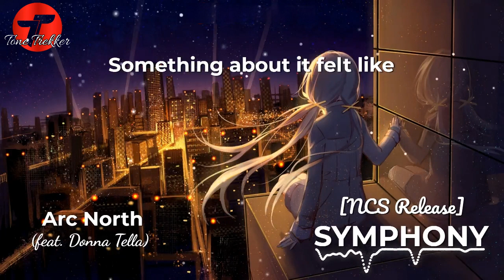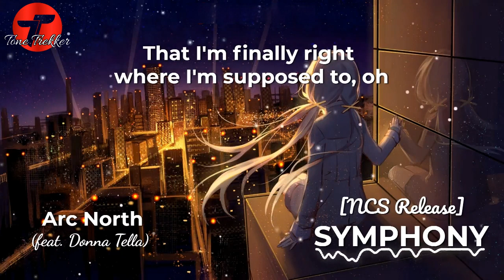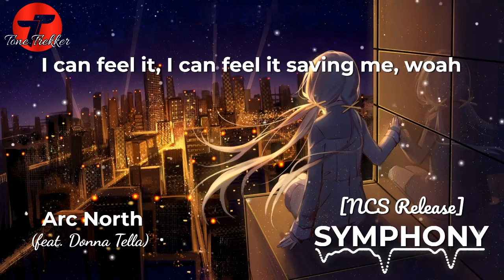SYMPHONY - Arc North (feat Donna Tella) [NCS Release] Lyrics || Electronic Music || Chill Music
Welcome to our official YouTube channel! Here, you will discover an amazing electronic song titled "SYMPHONY" by Arc North, featuring the talented vocalist Donna Tella. Released under the banner of NCS (NoCopyrightSounds), this song is a perfect blend of electronic music, chill vibes, and energetic electro elements.

Enjoy the beautiful melodies and captivating musical arrangement as "SYMPHONY" takes you on a mesmerizing musical journey. Donna Tella's enchanting vocals add an emotional touch that enriches the listening experience.

With a genre that combines electronic and chill music elements, this song is perfect for relaxing moments, whether you're unwinding at home or need soothing background music while working or studying.

So, don't miss the opportunity to experience the beauty of electronic music with "SYMPHONY - Arc North (feat. Donna Tella) [NCS Release]". Thank you for joining us!

SYMPHONY Lyrics :

Started as a whisper
Message from a new world
I'd never known
Something about it felt like
It've been waiting my whole life
Is this home?

I can hear each song
Calling my name
And I feel angels around
When I'll start to sing
And suddenly it feels like
Heaven's not so far away
Tell me can you hear the symphony?

I can't help but think
That it's meant to be
That I'm finally right where I'm supposed to, oh
If I let you in to the secret
Would you listen?

And before too long
I found where I belong
I can hear it, I can hear it, oh-woah
I can't stop the rush
Every note I touch
I can feel it, I can feel it saving me, woah

Thank you for joining us, and we hope to share our music with you!